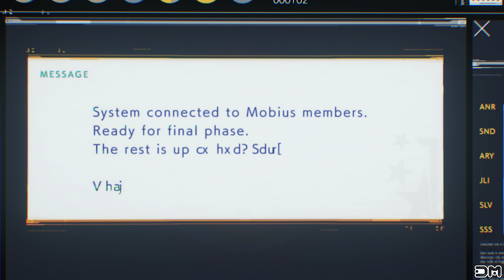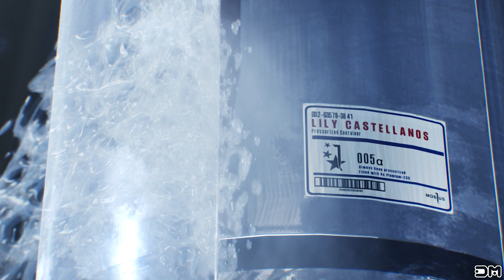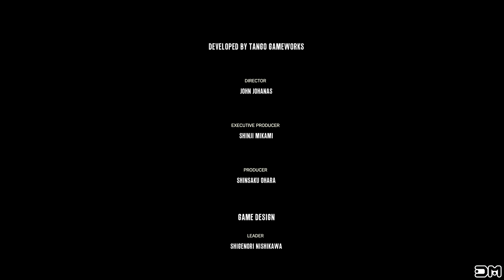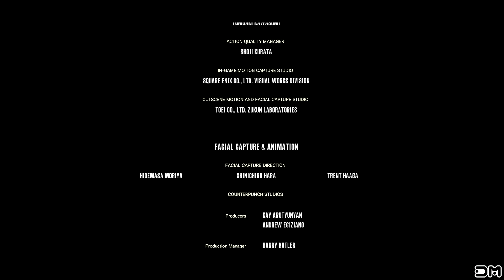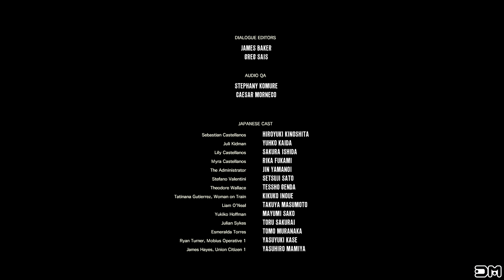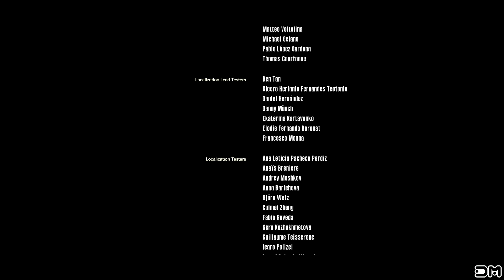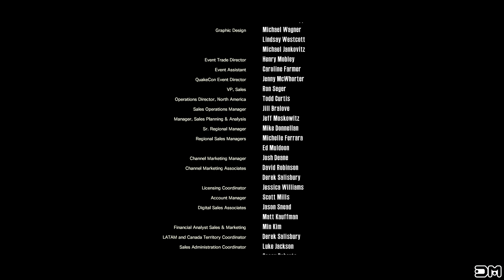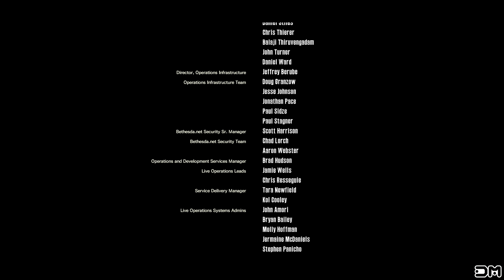The Evil Within 2 Chapter 17 END 100% Walkthough All Collectible Keys Files Slides Memories Objects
What's up everybody! :) In this video Ill show you how to get 100% completion on Chapter 17 and Side Quests in TEW2! :D